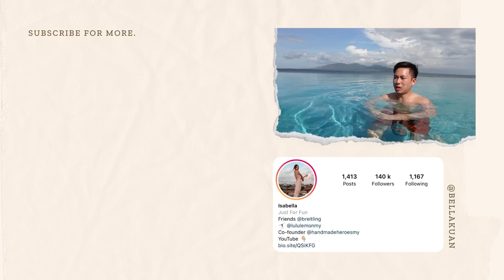travel vlog | exploring the east of java, national park, deer island, sambal diet, wedding bells 🤍